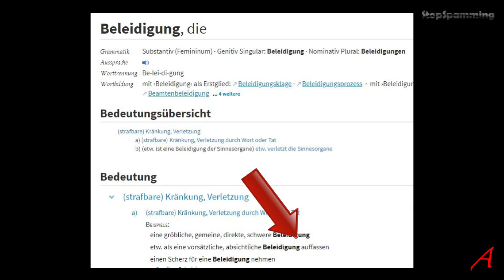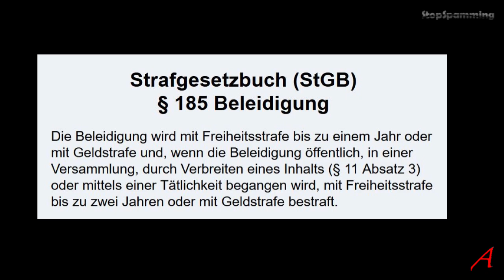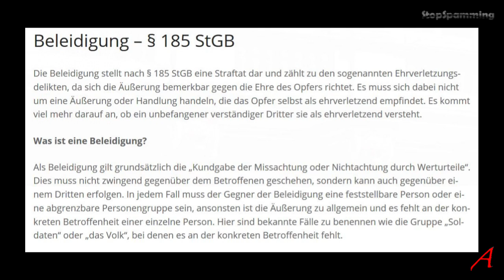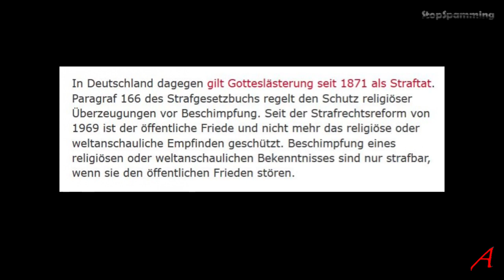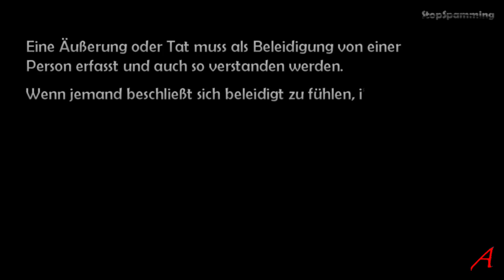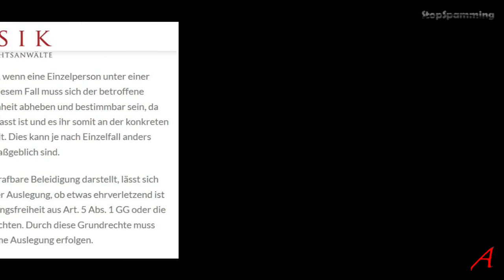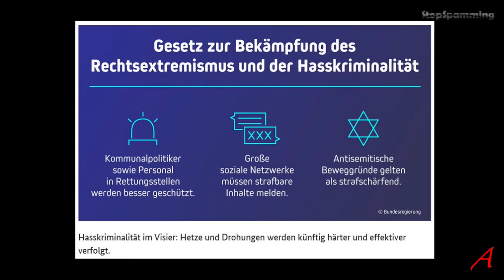Beleidigst du mich?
In diesem Video versuche ich den Begriff Beleidigung zu erklaeren.
Bei naeherem Hinsehen ist es die Entscheidung sich beleidigt zu fuehlen.